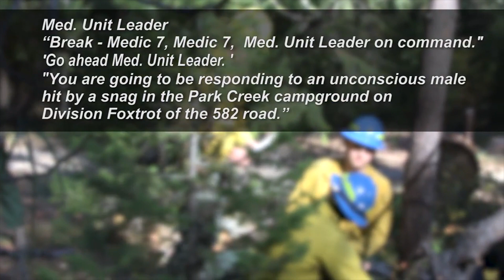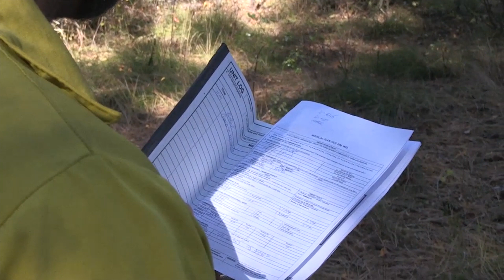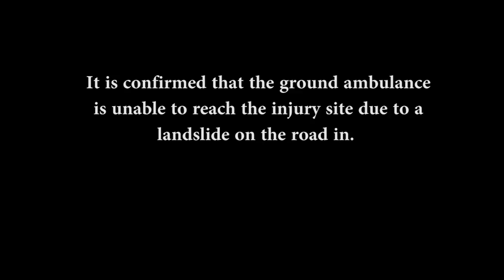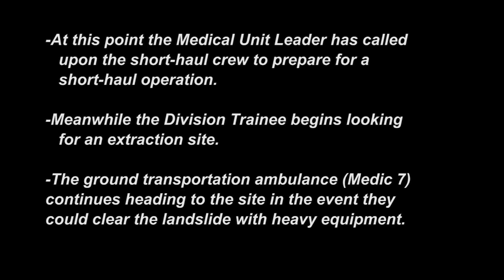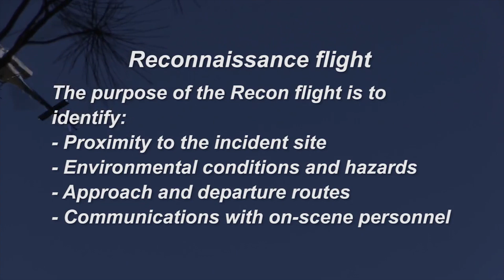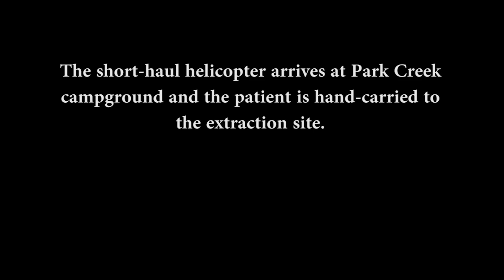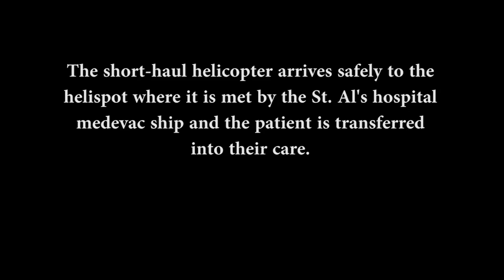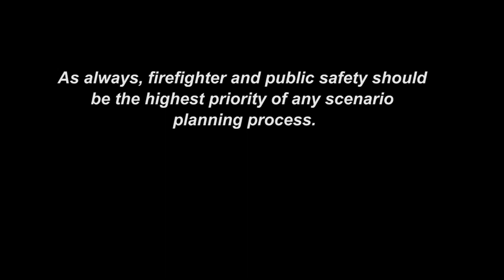WFSTAR: Incident Within an Incident Simulation